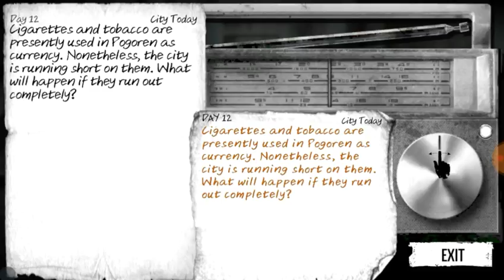تحميل وتجربه لعبه This war of mine الرهيبه مجانا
[((((((((اللهم صلي على محمد واله الطاهرين))))))))))]

تحميل لعبه This war of mine الرهيبه مجانا

/نتائج

تحميل لعبه This war of mine الرهيبه مجانا,افضل 20 لعبه مهكره,برنامج كاين ماستر مهكر اخر اصدار,جميع الكرومات المونتاج,كيف تربح من اليوتيوب,

or twitter account

/تويتر/

/الروابط_links/

رابط من Mediafire
Apk

Obb
400MB

او من ميجا

Obb
400MB

فهرس:
تحميل جميع الاصوات للمونتاج
جميع القطات المضحكه للمونتاج
تحميل برنامج fl studio
تحشيش الشاحنات
تحشيش علي المرجاني
جميع الفيديوهات المضحكه
كيف تصنع ريمكس في الموبايل
كيف تخترق الوايفاي
تحميل افضل العاب هذه السنه
افضل العاب هذا الشهر
تحشيش عالم الدبابات
تحشيش محمد قاسم
البشير شو
جو شو
علي المرجاني
Download this war of mine
Download all games free
Hack game this war of mine
How to hack all games
Games fo everything
Games and life
Remix songs download
Download Gaming songs
How to make songs
How to make epic logo
How to make intro
Make intro esey to do
Funny moment Euro truck simulator
Funny moment battlefaild
Funny moments
Funny videos
Ali_Al-Merjany
Dragoniraq

شكرا على كل شي تقدمه
سلام -_-